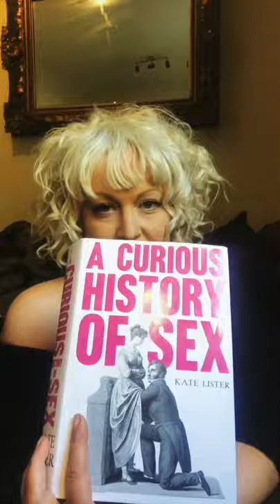Reading the introduction to A Curious History of Sex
Coronavirus has held up international shipping so I know many of you who ordered the book in America don’t have it yet. I’m so sorry! I promise it is on its way - just slowly. To keep you going, here I am reading the introductory chapter.

Save safe everyone.

Kate x